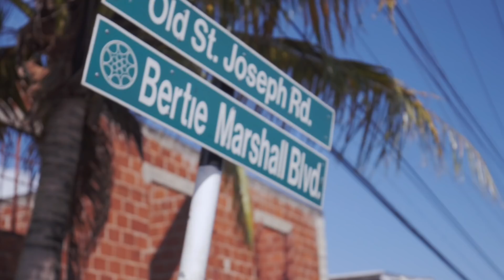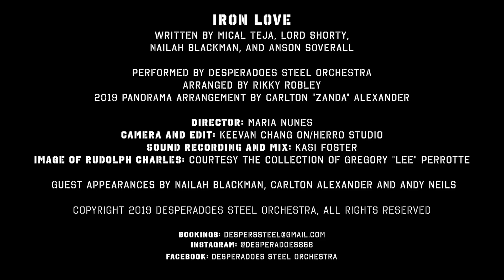Desperadoes Iron Love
Getting ready for Panorama 2019